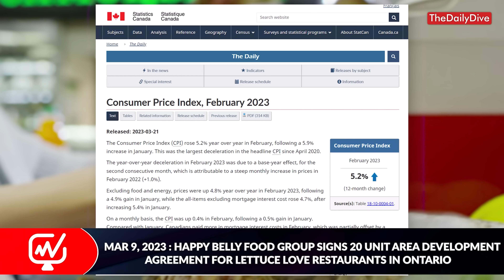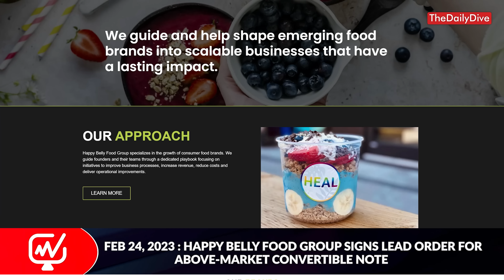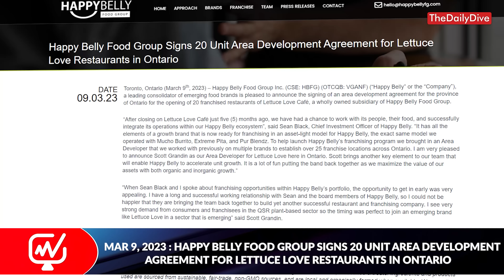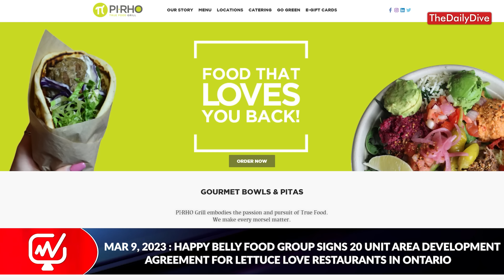Happy Belly Food: Accelerating Growth for Emerging Food Brands — with Sean Black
Joining us on the Daily Dive for the first time is Sean Black, Chief Investment Officer of Happy Belly Food Group (CSE: HBFG). Sean sits down with us this afternoon to tell the story of Happy Belly and its latest updates, including scaling the Lettuce Love Café brand and expanding distribution for the Holy Crap brand. We close out the interview with a discussion on what's yet to come from the company in 2023.

00:00 Introduction
00:26 Impact of inflation on the food industry
01:13 Happy Belly Food Group overview
01:45 Criteria for choosing food brands
02:37 How HBFG keeps up to date with consumer trends and preferences
03:39 Scaling the Lettuce Love Café brand across Ontario
06:42 Expanding the Holy Crap brand distribution
07:55 Major catalysts investors can look out for

Happy Belly Food Group specializes in the growth of consumer food brands. They guide founders and their teams through a dedicated playbook focusing on initiatives to improve business processes, increase revenue, reduce costs, and deliver operational improvements.

FULL DISCLOSURE: Happy Belly is a former client of Canacom Group, the parent company of The Deep Dive. Not a recommendation to buy or sell. We may buy or sell securities in the company at any time. Always do additional research and consult a professional before purchasing a security.